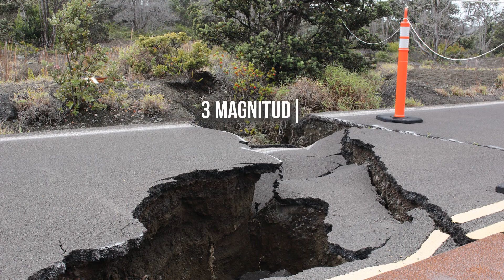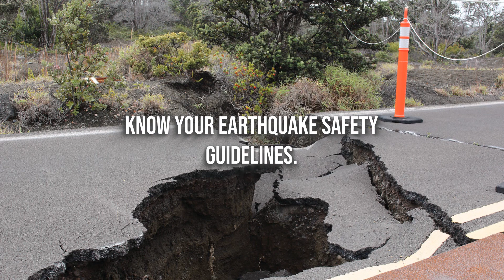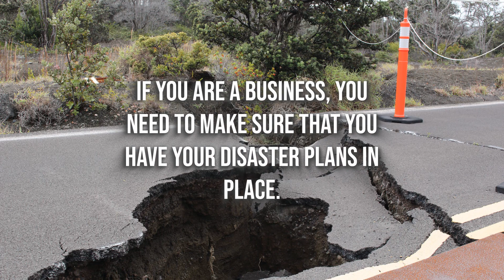What to Expect in the 2023 Turkey and Syria Earthquake